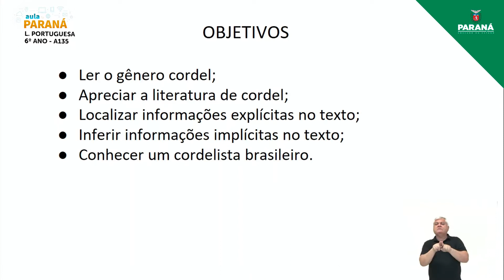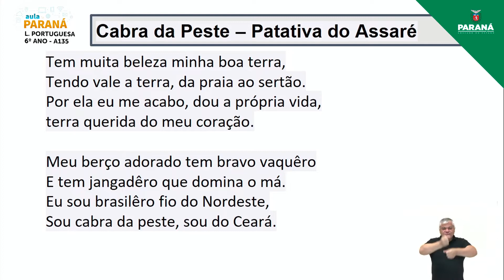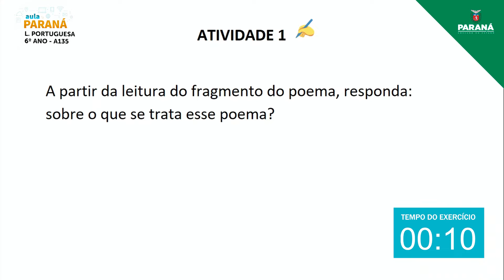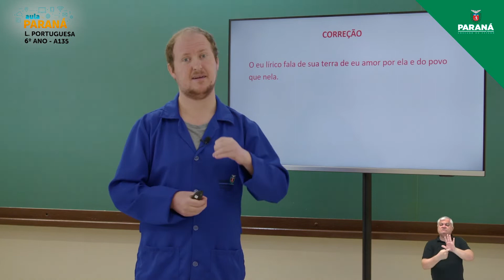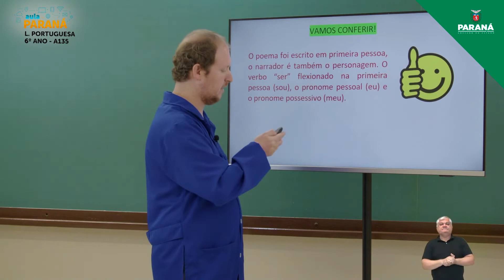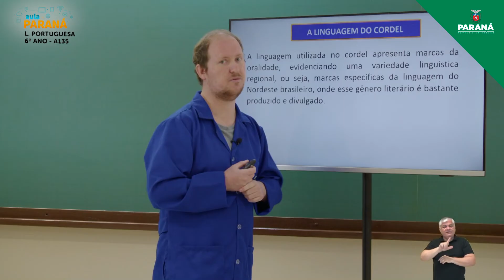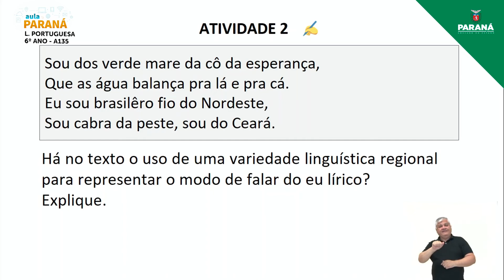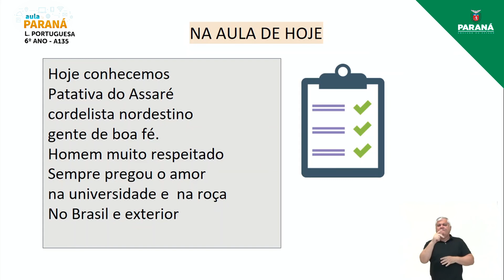2021 | 6º Ano | Língua Portuguesa | Aula 135 - Leitura de Cordel